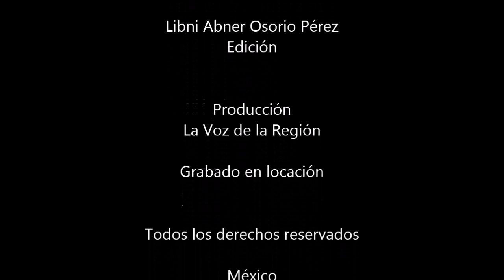CIERRE DE CAMPAÑA DE ESTEBAN ACOSTA